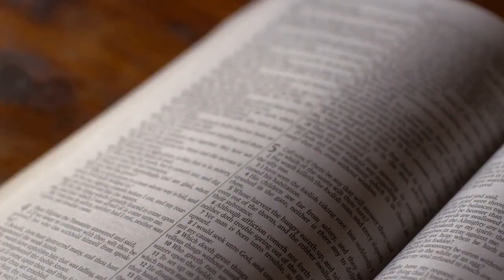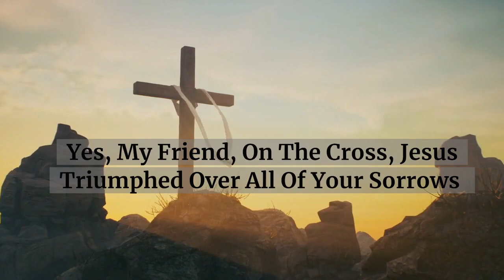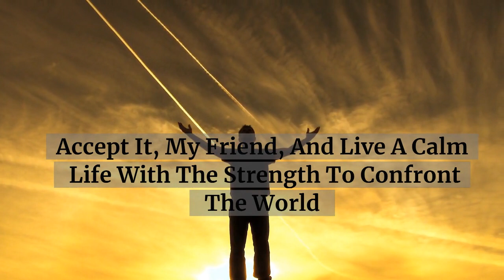God Message For You "Urgent Message" | Gods Urgent Message To You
God Message For You "Don't Let Evil Talk You Out" | Gods Urgent Message To You